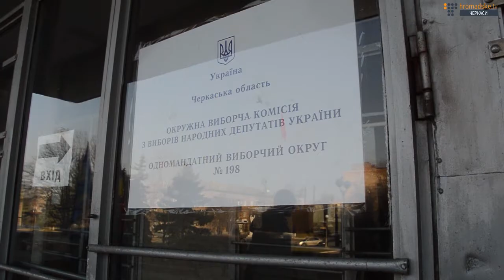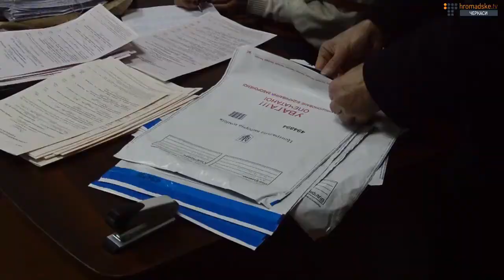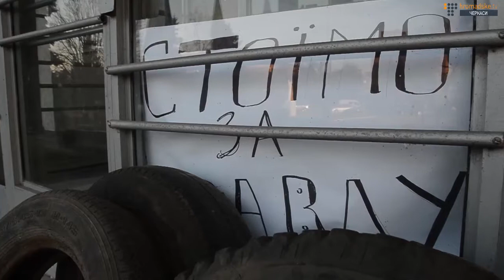Розбір польотів на ОВК №198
Досі не встановлені результати виборів на ОВО 198. Попри те, що згідно даних на сайті ЦВК, Сергій Рудик перемагає з відривом у майже шість сотень голосів, питання переможця ще не закрите. Триває судова тяганина ініційована Дмитром Чубіним (партія Сергія Тігіпка Сильна Україна) та Віктором Тимошенком (самовисуванцем). У судах вимагають перерахунку голосів на окремих дільницях. Сергій Рудик вважає, що йде затагування часу для зриву виборів бандитськими методами аж до викрадення бюлетнів. Віктор Тимошенко в свою черогу вважає, що результати виборів сфальшував саме Сергій Рудик.
Згідно закону результати мають встановити впродовж п'ятнадцяти днів від дня голосування.